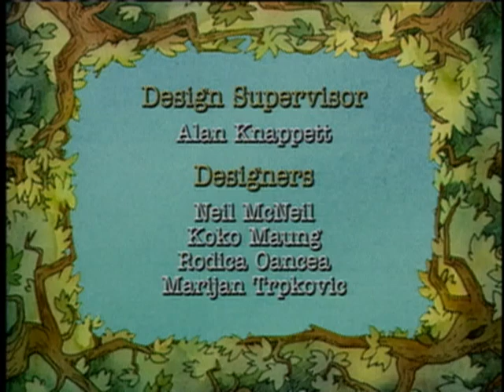Little Bear - Favorite Tree / Something Old, Something New / In A Little While - Ep 62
Little Bear has a favorite tree, a special friend on whom he sits. When the tree is knocked down during a fierce storm, Little Bear is very upset. But Mother Bear explains it is nature’s way and Little Bear learns he can plant seeds from the tree.